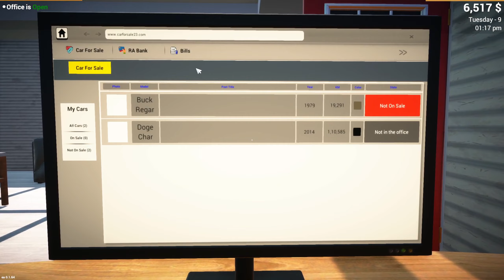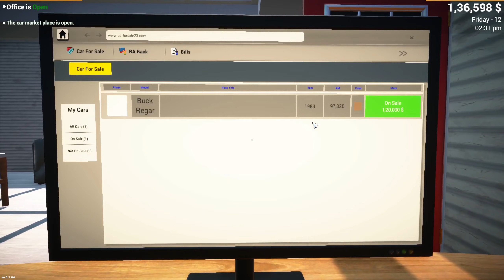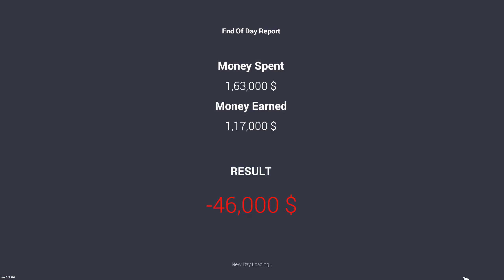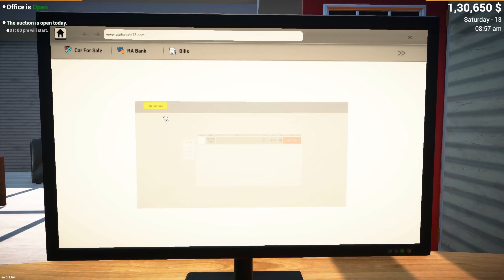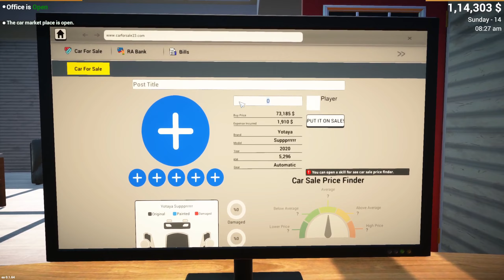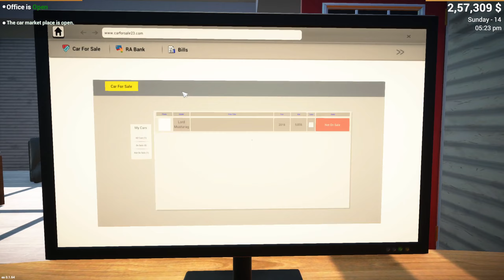Found Supra | Car For Sale Simulator 2023 #3